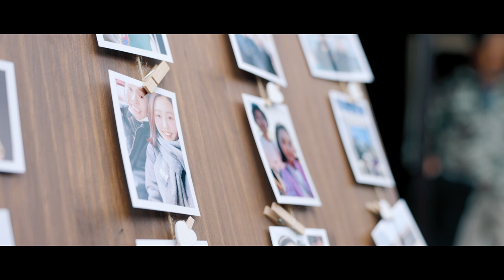瑞浪・恵那・中津川・多治見 結婚式ショートフィルム【il cuore】WORLD FILM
岐阜県瑞浪市にあるナチュラル系のゲストハウス
il cuore（イル・クオーレ）
一日一組だけのプライベート空間でのウェディングは
ふたりに寄り添った結婚式を叶えられる。
だいたい披露宴後の両家への挨拶で
プランナーさんは涙しているアットホームなところ。
カメラマンも羨ましく思うグリルビュッフェは
本当におすすめ。
室内だけではなく
ブルーベリー農園やサーキット場・グランピング施設・高山のホテルなどなど
外部プロデュースも拡大中。
瑞浪・多治見・恵那・中津川エリアを中心に
各地のカップルが挙式を挙げているゲストハウス。